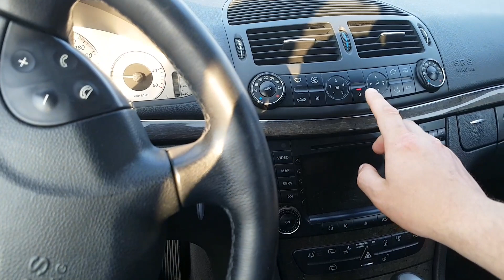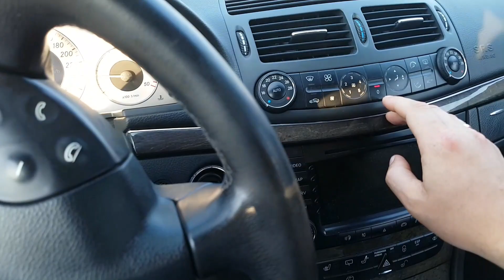W211 Mercedes Компрессор Airmatic или Муфта кондея?